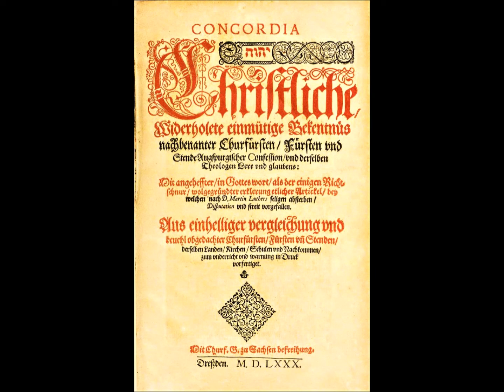1577. 29 mai. "Le Livre de Concorde" (texte Confessionnel Luthérien) Préface c)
Extrait de :

"La foi des Eglises luthériennes", Confessions et catéchismes. Textes publiés par André Birmelé et Marc Lienhard.
Editions du Cerf, Paris; Editions Labor et Fides, Genève, 1991, p. 418-419